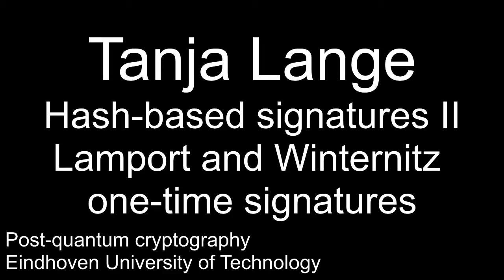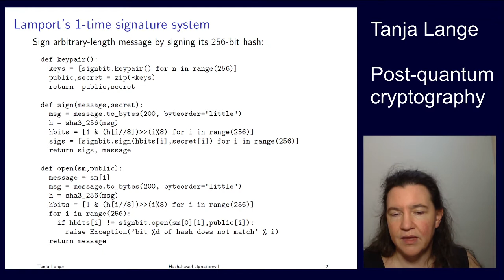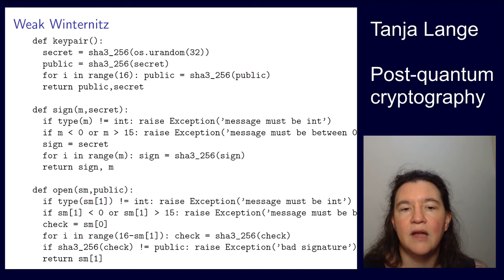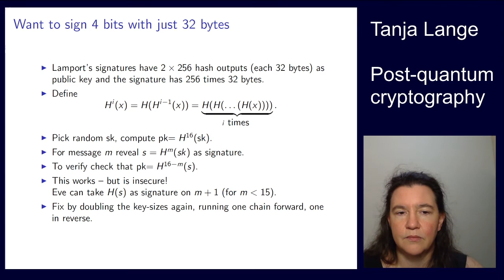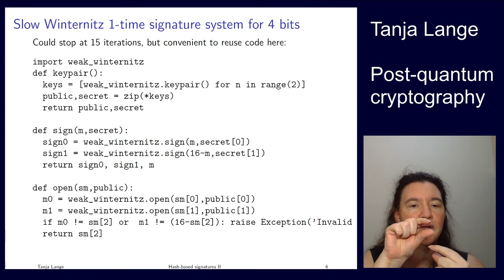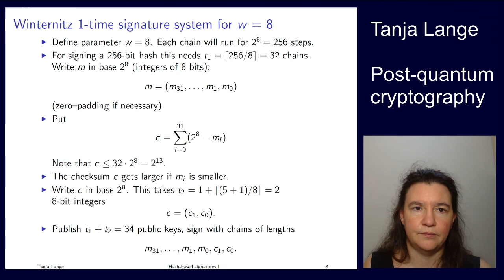Hash-based signatures II - Lamport and Winternitz one-time signatures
This lecture is part of Post-quantum cryptography" part of
the MasterMath course "Selected Areas in Cryptology"